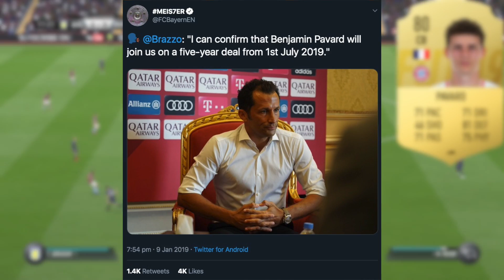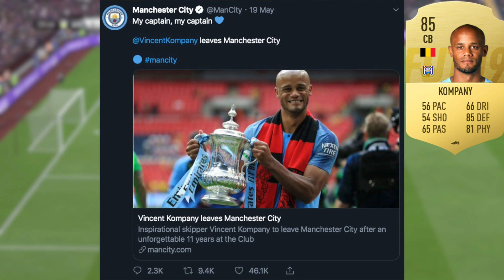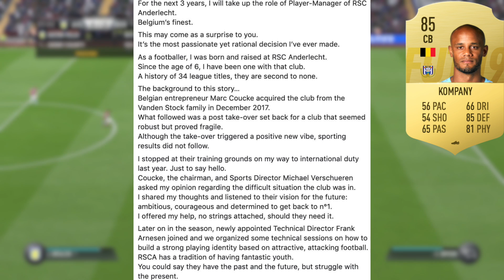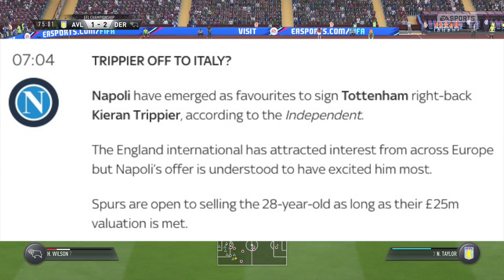BIG NEW FOOTBALL TRANSFERS & RUMOURS (Summer 2019)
🔴 Download the OneFootball App For Free!

Today we discuss the latest Summer 2019 football/soccer transfers: . We talk about De Ligt, Luka Jovic to Real Madrid, Borussia Dortmund's 3 new transfers and many more transfers and rumours.

Removed Career Mode Features We Want Back In FIFA 20

On the Vapex Karma Channel you will find weekly FIFA 19 and FIFA 20 videos ranging from FIFA 19 fails and funny moments, FIFA 19 career mode, FIFA 20 career mode, fifa 20 new features and FIFA 20 news.

🔵 Consider Becoming a member of the channel to get some exclusive features

Thanks to my Patrons for the support:
- Sam Mountford
- Jonas Lui
- Reach Chrigz